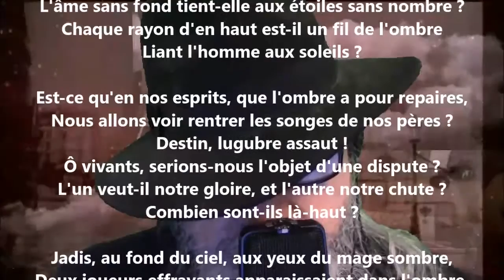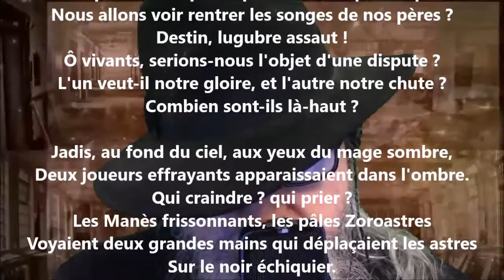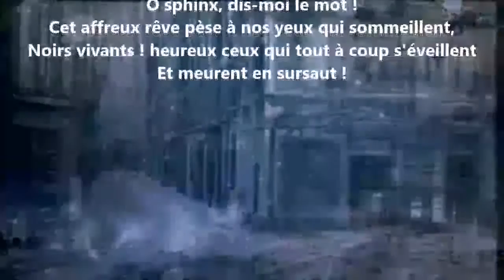À qui donc sommes-nous ? - Victor Hugo lu par Yvon Jean